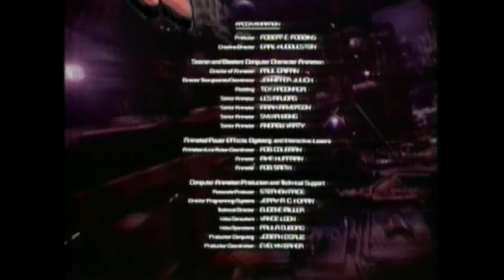Captain Power and the Soldiers of the Future - Opening & Closing Credits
It's not unfair to say that if it wasn't for "Captain Power," there may not have been a "Babylon 5."